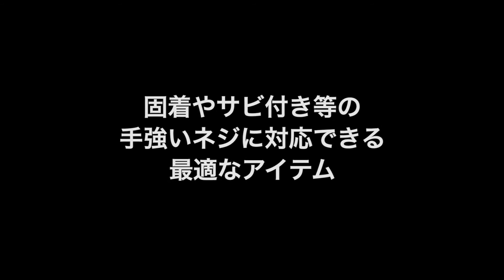KO-KEN アタックドライバー